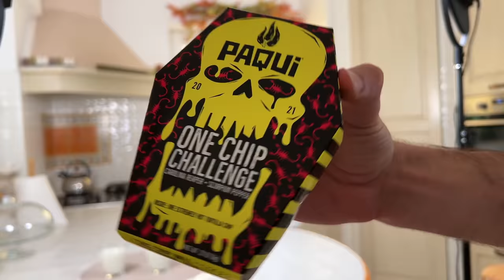2 MILLION SUBS 2 MILLION SCOVILLE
Thank you so much for being part of this crazy journey! We are so happy to have the chance to share it with you as well as sharing our frienship.

We are 2,000,000 times grateful to have you here ❤️
Un abbraccio!

GEARS WE USE:
Elgato Wave 3
Neweer Flapjack 10.6"
JBL Professional 305P MkII
Neewer 20-inch LED Ring Light Kit
Neewer USB LED Video Light
Iphone 13 ProMax
Sony FDRAX53/B 4K HD Video Recording
HP Pavilion 15 Business Laptop

Neewer Microphone Shield
AKG C214
Neumann TLM 107
Boom Microphone Stand
Alesis v61 midi keyboard
AKAI Professional LPK25
Elixir Acoustic Guitar Strings
Dunlop Tortex guitar picks